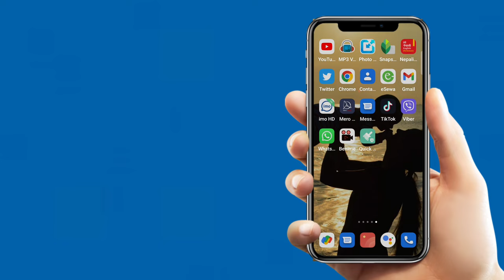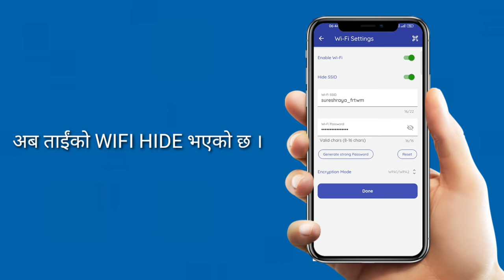worldlink को wifi username hide गर्न सिक्नुहोस् || how to hide wifi username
in this video I explained about how to hide worldlink wifi username or wifi SSID.